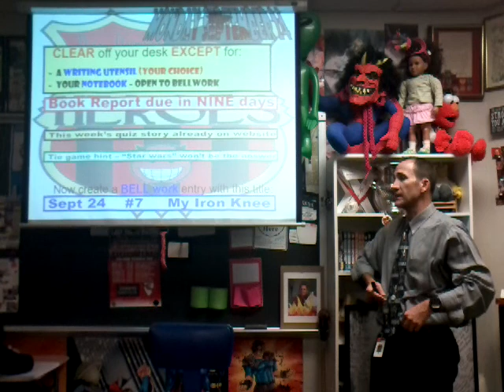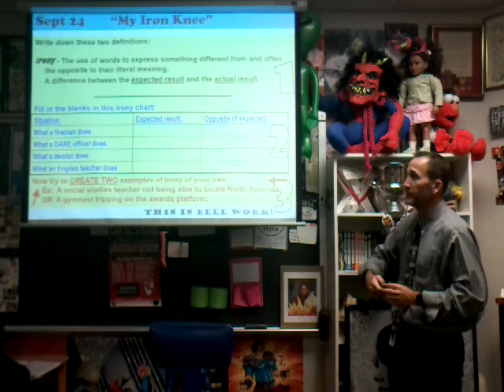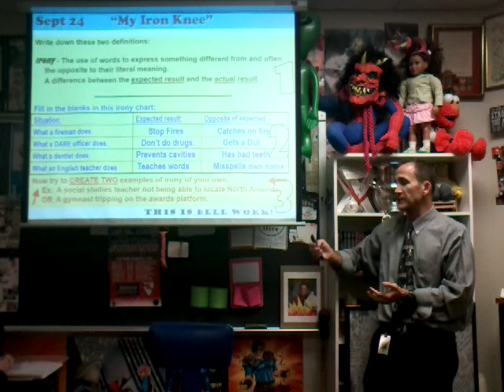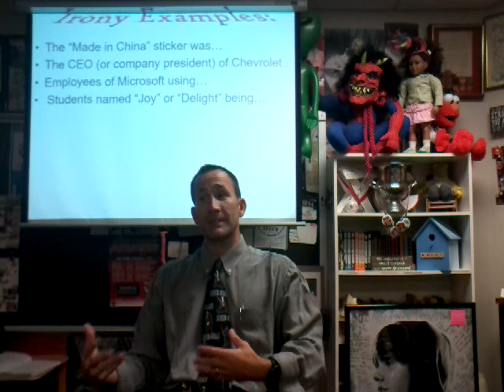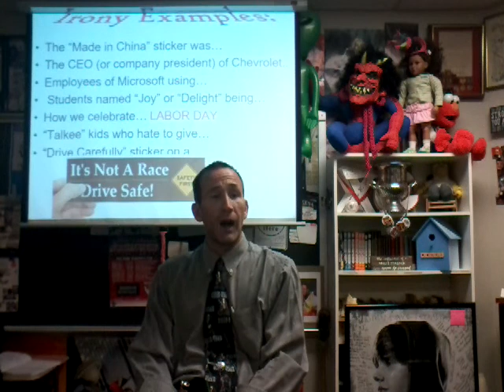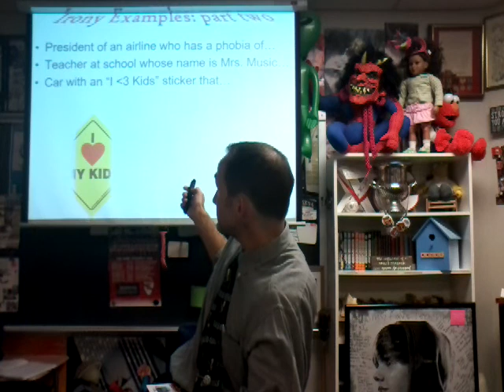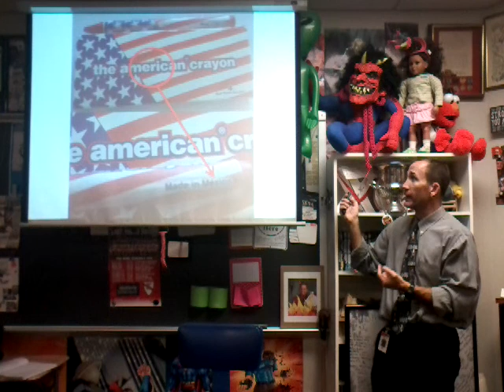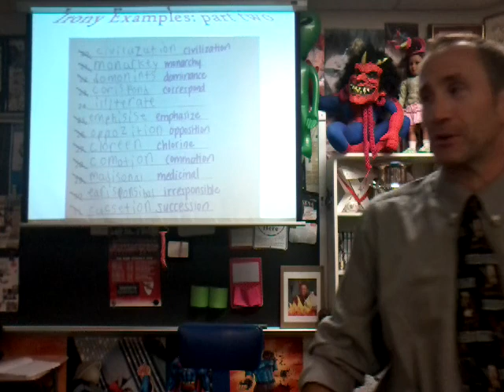92418 Brovicast Monday - Irony learning